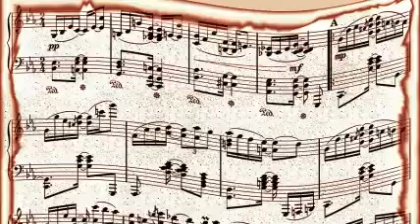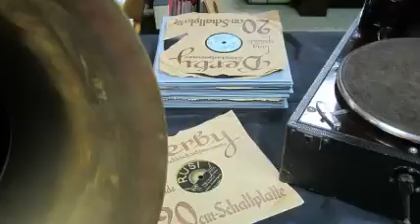Duke Ellington - Riffin' Drill (1946)